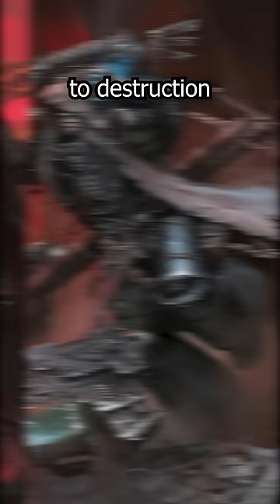Who is Cypher?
Cypher is the most mysterious character in all of 40k, but who is he actually?